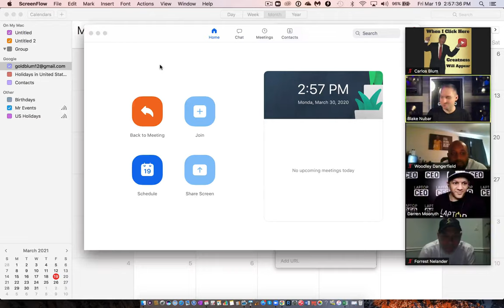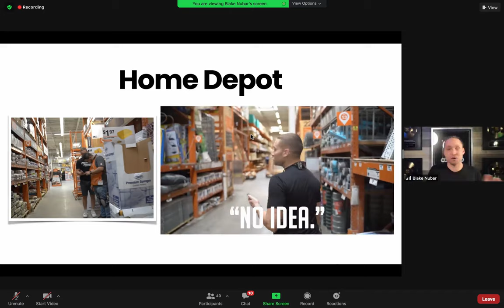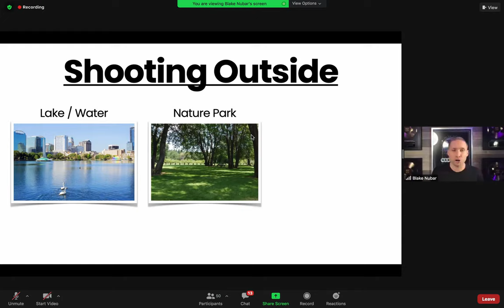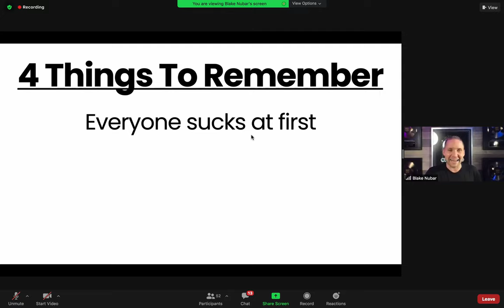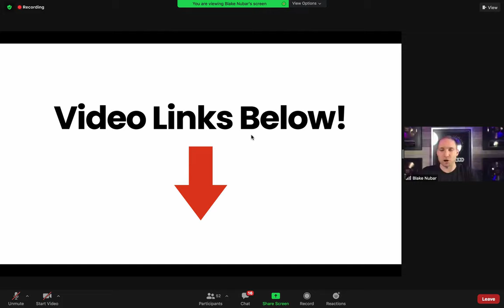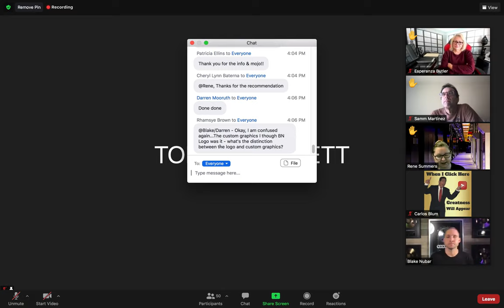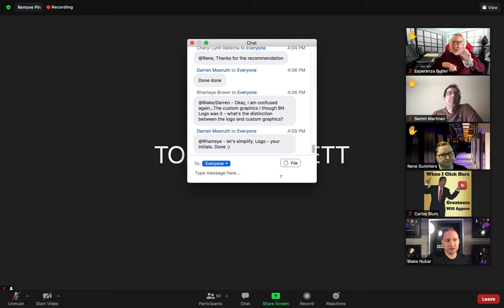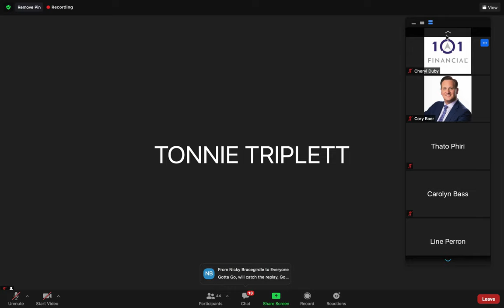MONTH 2 COACHING CALL 3 19 21